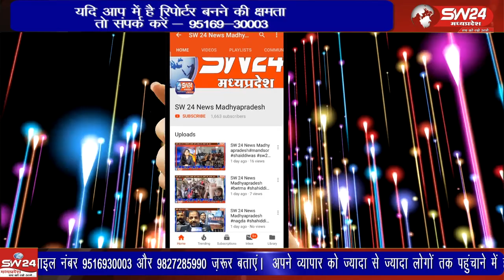राजपुरा पंचायत के डाबरिया फालिया में सड़क निर्माण की मांग अब आंदोलन का रूप लेने लगी है।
खरगोन शहर की सीमा से लगे राजपुरा पंचायत के डाबरिया फालिया में सड़क निर्माण की मांग अब आंदोलन का रूप लेने लगी है। शुक्रवार को यहां के रहवासियों ने कीचड़ से सराबोर सड़क के बीच एकत्रित होकर प्रदर्शन किया।